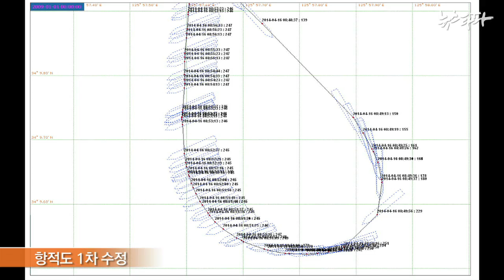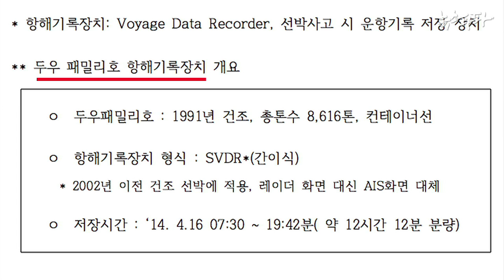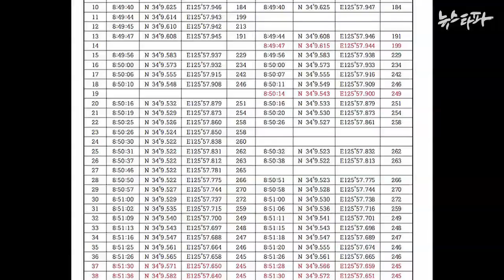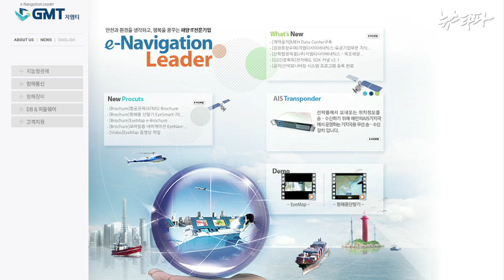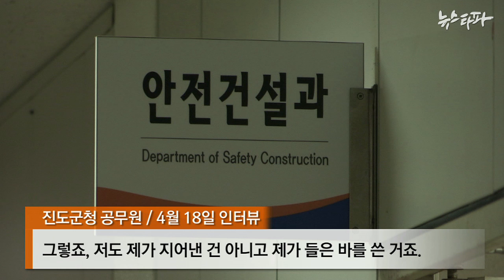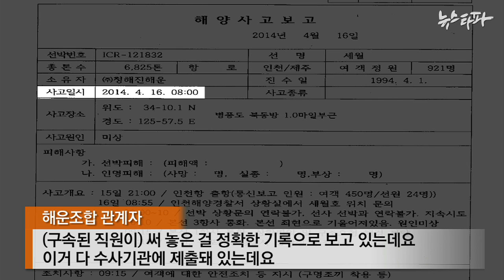뉴스타파 - 세월호 미스터리..항적기록과 사고시점(2014.6.24)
세월호 사고 당시 맹골수도를 항해했던 다른 선박의 항해기록장치에서도 세월호의 변침 시점 전후 29초의 기록만 빠져 있는 사실이 확인됐습니다. 세월호 사고시점을 오전 8시로 기록한 사고보고서도 새로 발견됐습니다.